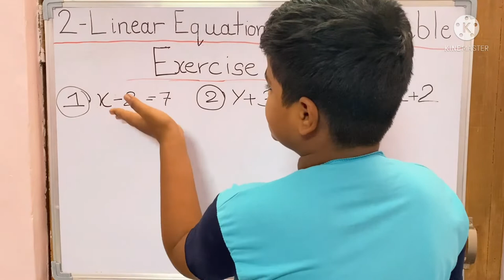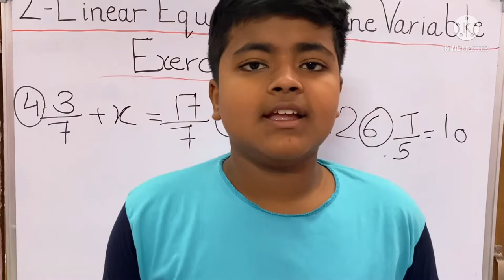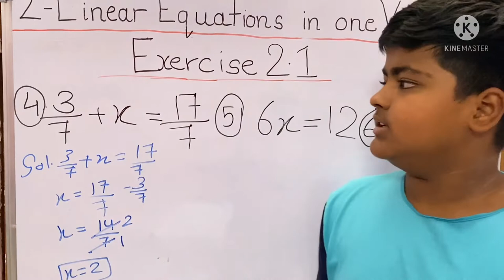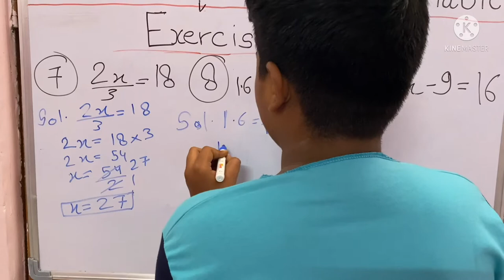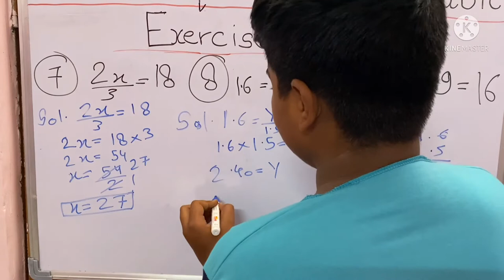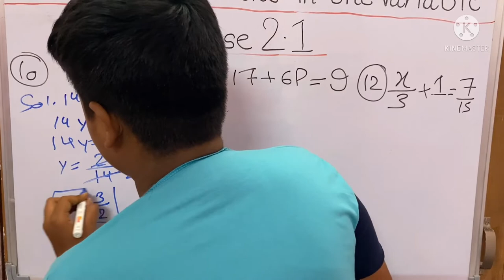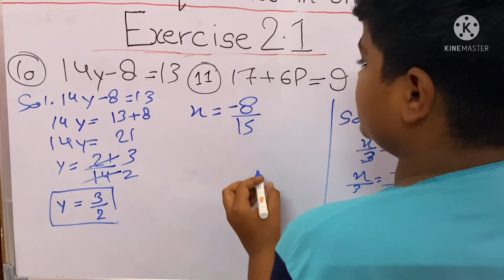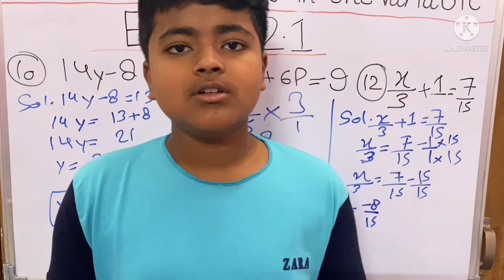class 8 Math chapter 2 linear equations in one variable exercise 2.1 (all parts) full explanation